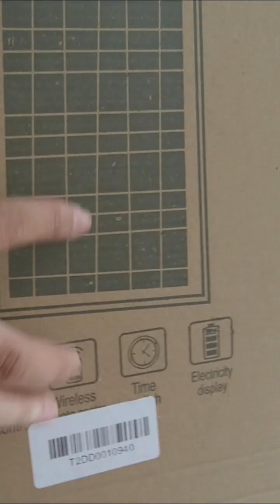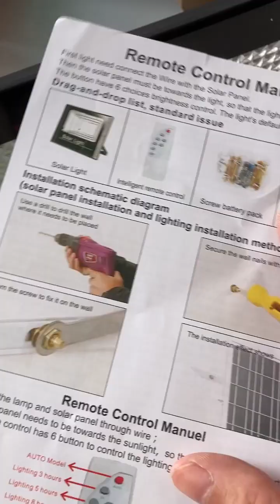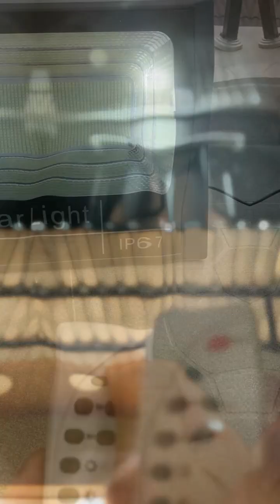Đèn Năng Lượng Mặt Trời 1500W Tiết Kiệm Điện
+ Khuyến mãi Cực to 50%
Quạt điều hòa hơi nước mini giá rè
👍 Quạt điều hòa mini 2 chế độ Phun sương, làm lạnh 5 vòi phun sương